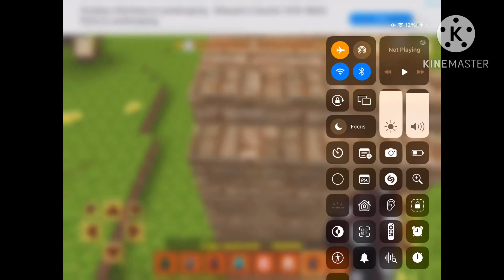Hickory Dickory Dock Velociraptor (Whoopsie instead of Boom)